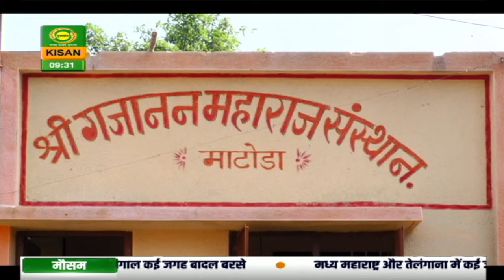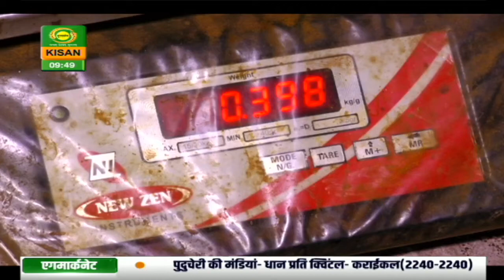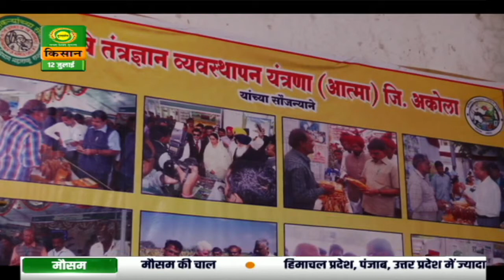कदमों में आसमां : चाहिए बेहतरीन पीली हल्दी तो अपनाएं ये तकनीक | Kadmo Mein Aasma